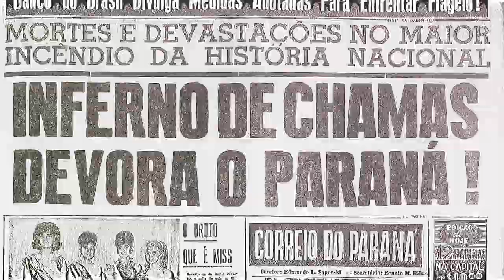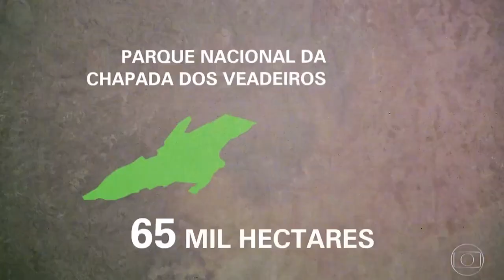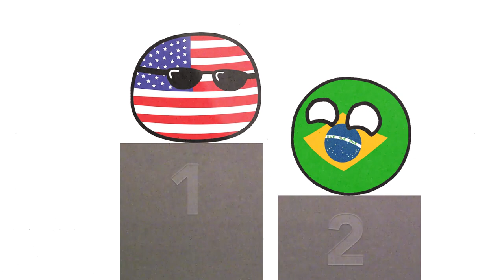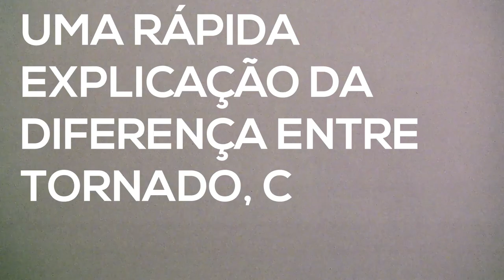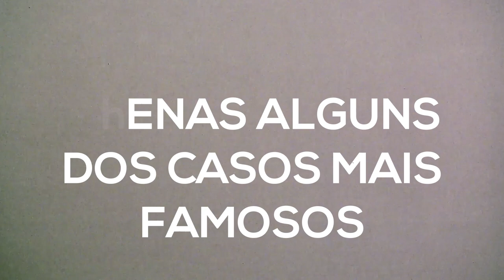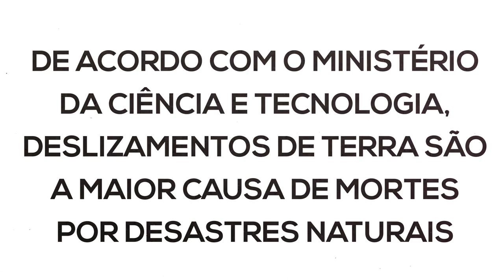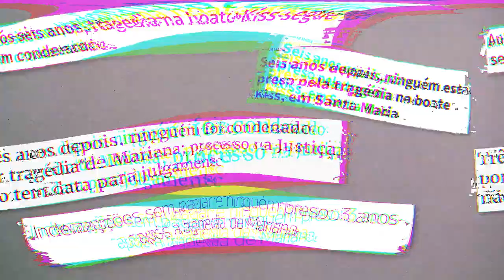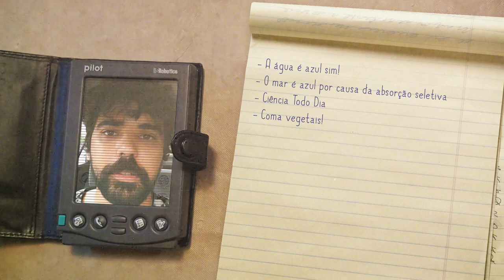OS MAIORES DESASTRES "NATURAIS" DO BRASIL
Incêndios, tornados, enchentes e deslizamentos de terra: o Brasil tem um longo histórico de desastres naturais - mas será que é a força da natureza ou a ação humana que faz com que tragédias como a da rompimento da barragem em Brumadinho aconteçam cada vez mais frequentemente?

Nesse vídeo você aprendeu sobre:
0:40 Incêndio florestal no Paraná em 1963
1:08 O pior incêndio no Brasil
1:29 Incêndio no Edifício Joelma
1:31 Incêndio na boate Kiss
1:34 Incêndio no Museu Nacional do Brasil em 2018
1:53 Incêndio florestal de Roraima em 1998
2:00 Incêndio na Chapada dos Veadeiros em outubro de 2017
3:08 Incêndio no Espírito Santo
3:35 Ação humana ainda é a maior causadora de incêndios florestais no Brasil
4:00 Corredor dos tornados da América do Sul
4:05 Resumo da diferença entre tornado, ciclone, tufão e furacão
4:35 Tornado em Itú em 1991
4:45 Categorias da Escala Fujita
5:04 Tornado multi-vórtices de Indaiatuba de 2005
5:17 Tornado em Santa Catarina em 2015
5:25 Tornado no Rio Grande do Sul em 2018
6:25 Enchentes no Brasil
6:29 Qual a diferença entre enchente e inundação?
6:53 Crescimento desordenado das cidades
7:06 Enchente em Porto Alegre em 1941
7:09 Enchentes na cidade do Rio de Janeiro em 1966
7:12 Enchentes em Santa Catarina em 2008
7:23 Enchentes e deslizamentos de terra no Rio de Janeiro em 2011
7:32 Deslizamento de terra na Serra das Araras em 1967
7:48 Principais causas de morte no Brasil
8:04 Rompimento de barragem em Mariana, Bento Rodrigues, Minas Gerais
8:22 O que é e para que serve uma barragem
8:34 Fundão, uma barragem de rejeitos de mineração
9:00 O rompimento da barragem de Brumadinho com número de mortos e desaparecidos

Dica do vídeo:
Canal Ciência Todo Dia e seu vídeo "A Água Não é Transparente" corrigindo um erro que cometemos em nosso vídeo "Azul É A Cor Mais Rara"